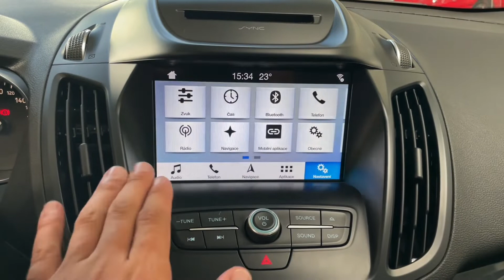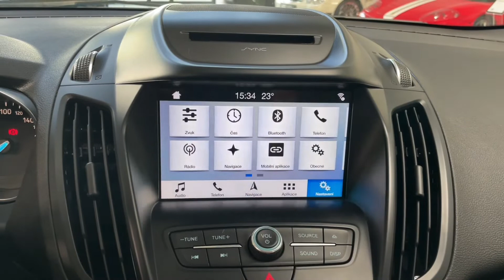Ford Kuga - 2.0 TDCi*AWD*110kW*NAVI*CZ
Výbava: LED Denní svícení,​ Keyless​-Go,​ Ambientní osvětlení,​ 2​-zónová klimatizace,​ Vyhřívaný multifunkční volant,​ Vyhřívané sedadla,​ Satelitní navigace,​ Palubní počítač,​ LED denní svícení,​ Zadní parkovací senzory,​ CD Přehrávač,​ Manuální 6​-ti stupňová převodovka,​ Tempomat.